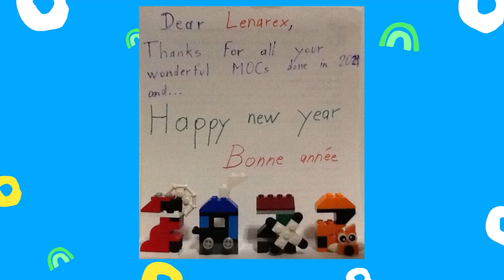1000 subscribers THANK YOU! Lego classic building ideas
I am very glad that there are more and more of us! I am glad to share my work with you, communicate, look at your buildings according to my instructions. This is very, very inspiring!

Or tag me on Youtube, Instagram or Tiktok @lenarexlego

11014 Transport 🚒 ✈️ ⛵️

00:00 start
00:24 Lego classic 10696 subscriber's photo
00:58 Lego classic 10698 subscriber's photo
02:10 Lego classic 10715 subscriber's photo
02:30 Lego classic 10717 subscriber's photo
02:40 Lego classic 11005 subscriber's photo
03:10 Lego classic 11011 subscriber's photo
03:30 Lego classic 11013 subscriber's photo
04:15 Lego classic 11014 subscriber's photo
04:26 Lego classic 11016 subscriber's photo